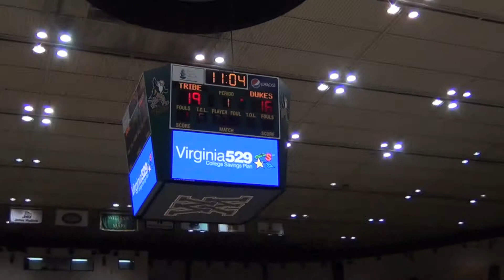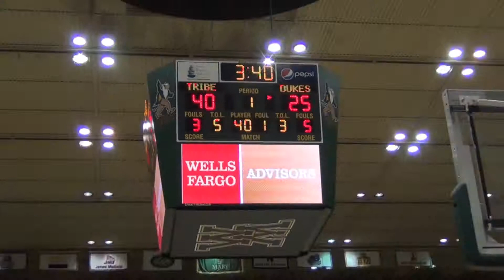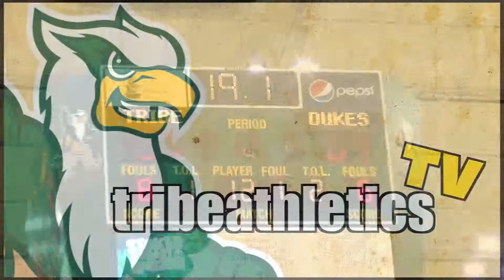Tribe Men's Basketball Highlights vs. James Madison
Check out the William and Mary men's basketball highlights vs. James Madison from Senior Night on March 2.